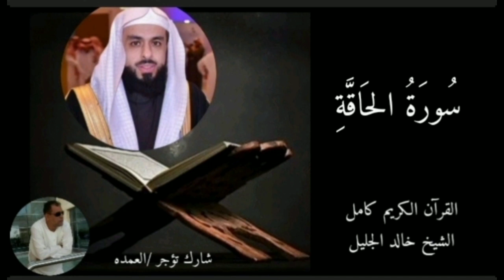سورة الحاقة كاملة الشيخ خالد الجليل